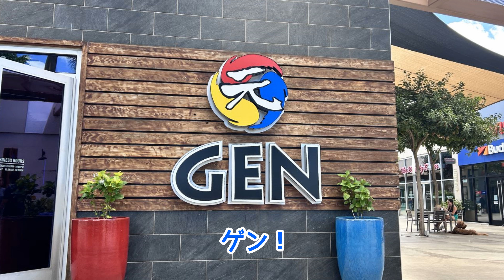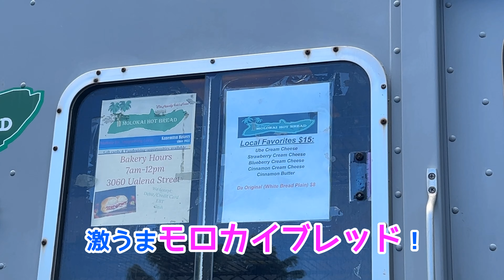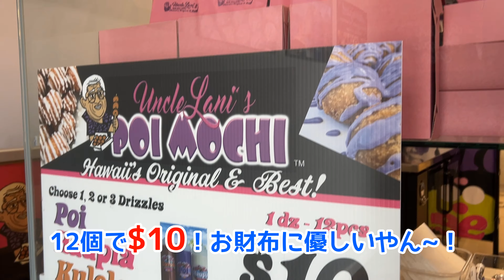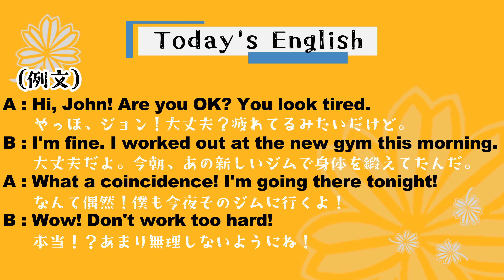【ハワイ最新情報/リアルな英会話】☆カマカナアリイ☆ハワイで急成長中のカポレイにあるショッピングモール！ゲン、モロカイブレッド、アンクルラニズポイモチ◆英語・What a coincidence!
【Today's English】
What a coincidence!
なんて偶然！

★例文★
A : Hi, John! Are you OK? You look tired.
     やっほ、ジョン！大丈夫？疲れてるみたいだけど。
B : I'm fine. I worked out at the new gym this morning.
     大丈夫だよ。今朝、あの新しいジムで体を鍛えてたんだ。
A : What a coincidence! I'm going there tonight!
     なんて偶然！僕も今夜そのジムに行くよ！
B : Wow! Don't work too hard!
     本当！？あまり無理しないようにね！

【カマカナアリイ】
今ハワイで急成長中のカポレイにあるショッピングモール！レストラン、ショップ、映画館、スーパー、病院などもあるのでロコもよく利用します。週末はよくイベントが行われているので混んでますが、平日はすっからかーん！なので、ゆっくりお買い物したい方は平日に行くべし！
今回初めて行ったGENというレストランはとにかく安かったです！ハワイで20ドル以下で食べ放題は聞いたことない…。高級感はないのですが、値段考えたら大満足です！食後のデザートのコリアンパンケーキも美味しかったですよ♪
そして、フードトラックのモロカイブレッド！パンに15ドル！？と思ったのですが、めっちゃボリュームあるし、何といっても美味しいー！オススメはウベクリームチーズ。